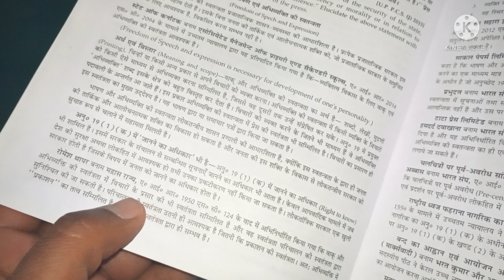महत्वपूर्ण इंफॉर्मेशन संविधान में ज्यादा नंबर लाने के लिए क्या पढ़े क्या याद करें? llb sem-1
महत्वपूर्ण इंफॉर्मेशन संविधान में ज्यादा नंबर लाने के लिए क्या पढ़े क्या याद करें?